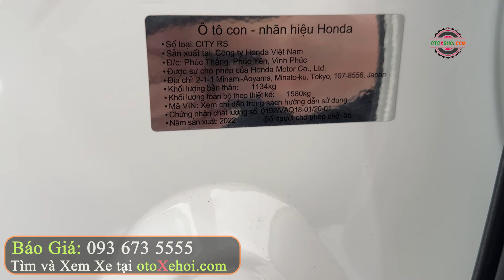Bản Full Hạng B Giá Hợp Lý Honda City RS 2022 | Mua Bán Xe Ô tô Cũ